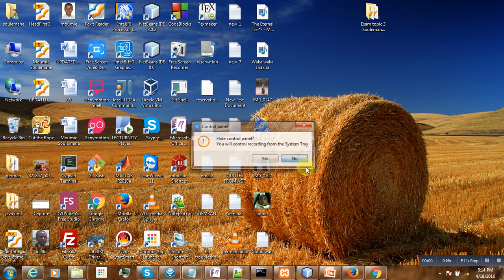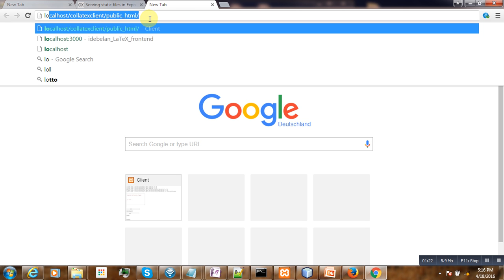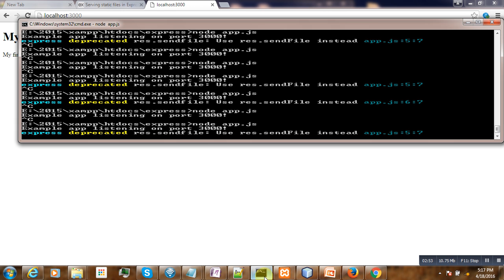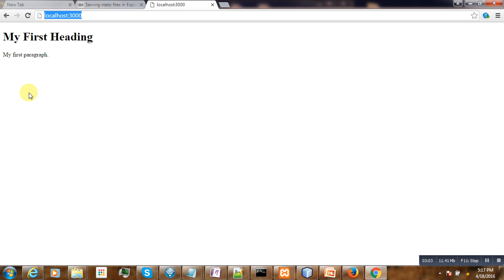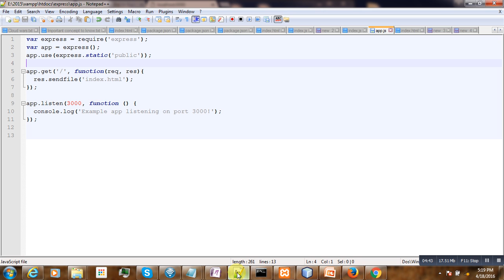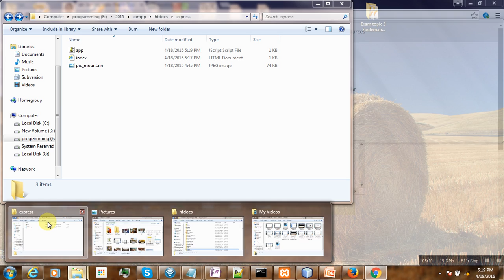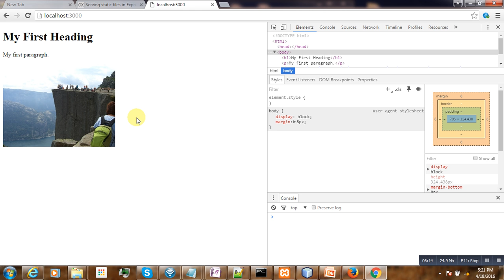Dev Tips#04 How to load images in express js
Serving static files in Express: 404 (Not Found)
Failed to load resources, cannot display an image on the web page